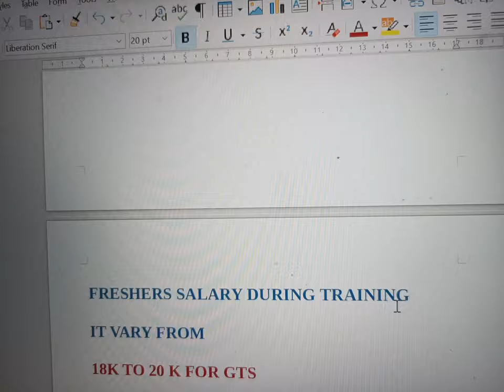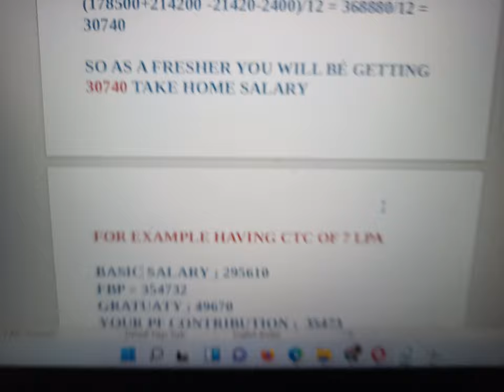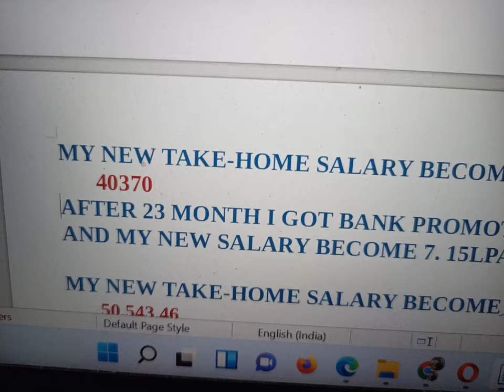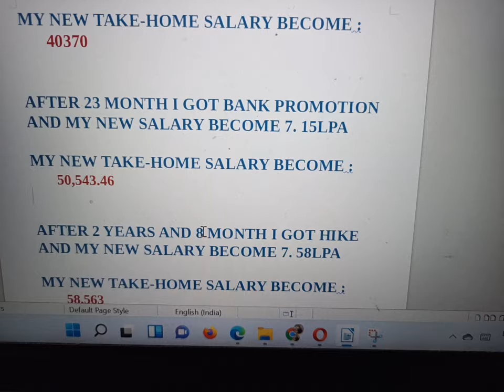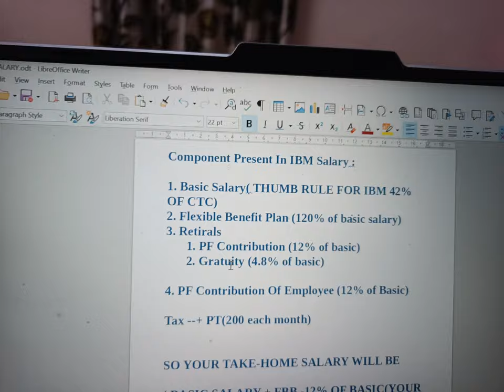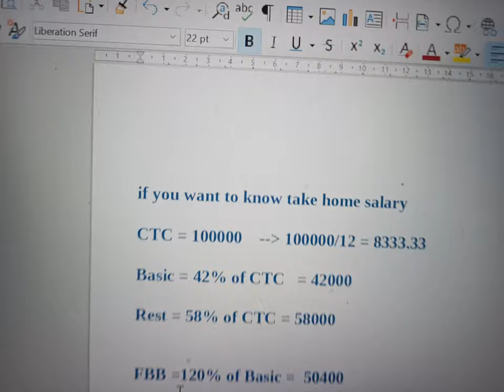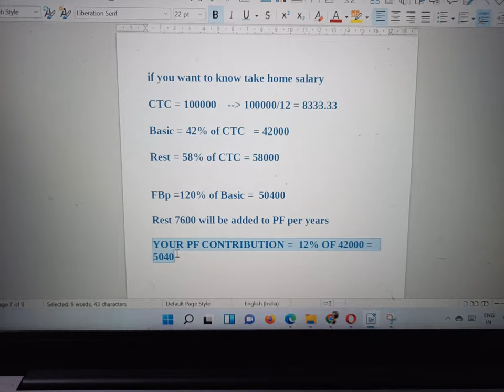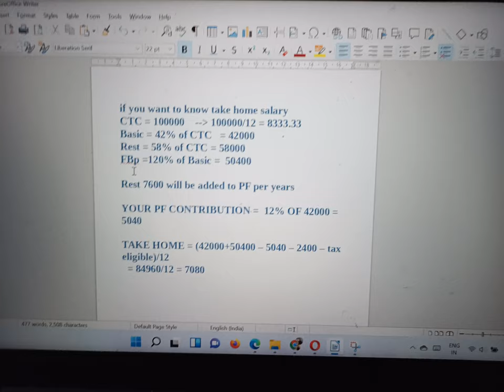BIGGEST MISTAKE OF MY LIFE | IBM MAI KYA SALARY THI | MERI IH-HAND SALARY IBM MAI KITNI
what was my salary in ibm  @Technophile - Firdous
ibm employees salary
what was my inhand salary in IBM

ibm mujhe kitni salary deti thi

My Inhand salary and Salary growth When I was in IBM as a softwareengineering

Please help us achieve this target

In this video I m talking about the salary Structure Of IBM Employees On Different Posts...